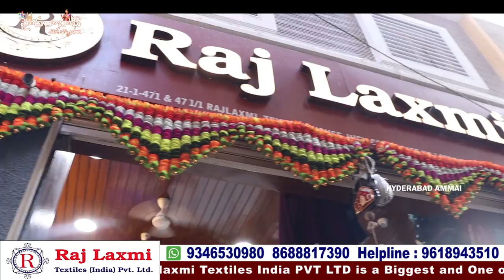Low-Range Fancy Sarees || Hyderabad Madina Biggest wholesale shop ||Rajlaxmi textiles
Hi Everyone. Welcome to our Hyderabad Ammai channel. Today I am Exploring Raj Laxmi Textiles Pvt. Ltd Latest Low Range FANCY SAREES Collection . This is One of the Biggest Wholesale Shop at Madina.We should Purchase Set wise. Retail purchases not available.Transport facility available for Rs.10,000 Purchases. Here All Kinds of Women's Wear Collections Available like Sarees, Kurtis, Leggings, Dupattas,Dress Materials, Party Wear Dresses ,Kid's Wear, Nighties & Fabric Collections.

Address:
21-1-471 & 471/1,Rajlaxmi Textiles House, High court Gate no -5, Opp. Lane Second Left, Rikab Gunj, Near Madina Circle, Hyd-2, T.S

         Your's
  Hyderabad Ammai😍
  Keep smiling🤔😃